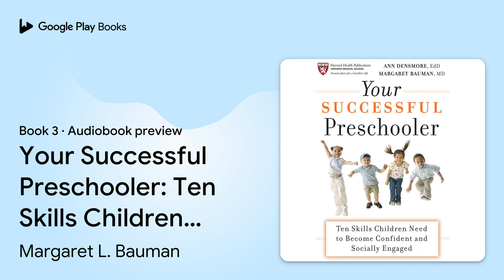Your Successful Preschooler: Ten Skills… Book 3 by Margaret L. Bauman · Audiobook preview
Your Successful Preschooler: Ten Skills Children Need to Become Confident and Socially Engaged
Harvard Health Publications · Book 3
Authored by Margaret L. Bauman, Ann E. Densmore
Narrated by Cris Dukehart

BOOK DESCRIPTION

The latest research shows that children can be taught-at very early ages-the tools they need to become successful and connected to others. This new book offers parents and teachers the information they need to teach children the most effective ways to engage peers and make social interactions easier and more meaningful. Your Successful Preschooler: - Shows how facilitated play can become an opportunity to improve your child's emotional connections with peers - Teaches parents and educators how to foster growth in vocabulary and language during play, key ingredients to academic success - Presents dozens of anecdotes with dialogues parents can use to teach children how to better relate to their peers Using the methods outlined in the book, parents and teachers can support activities that lead to a lifetime of social success and likeability that are crucial for every child's emotional stability.

Margaret Bauman, MD, is an associate professor of neurology at Harvard Medical School and the founding director of the Lurie Center LADDERS program, a division of the Harvard-affiliated Massachusetts General Hospital for Children.

Ann Densmore, EdD, is a certified speech pathologist and audiologist with a doctorate in education from Clark University and a master's in human development and psychology from Harvard University's Graduate School of Education. She has taught children language and social communication skills for more than thirty years.

AUDIOBOOK DETAILS

Language: English
Publisher: Tantor Media Inc
Published on: July 20, 2020
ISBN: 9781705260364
Duration: 8 hr, 4 min
Genres: Family & Relationships / Parenting / General